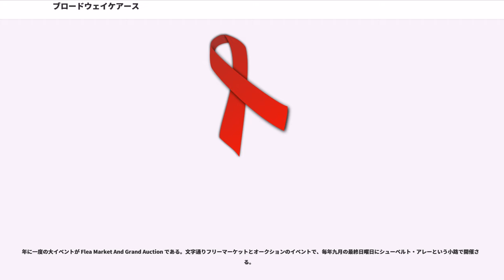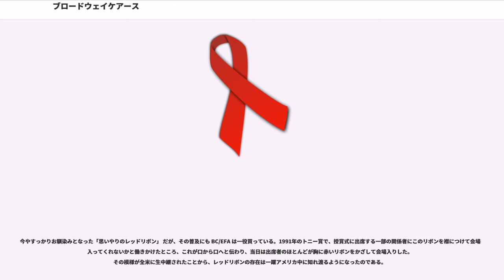ブロードウェイケアース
HIV/AIDS
ブロードウェイ・シアター

ブロードウェイ・ケアース・イクィティー・ファイツ・エイズ（Broadway Cares/Equity Fights AIDS、BC/EFA）は、アメリカ合衆国のチャリティー団体・基金。HIV / AIDS 患者の救済、その研究支援を主な目的とし、ブロードウェイのシアターコミュニティーが全員参加で活動しているのが大きな特徴である。

1980年代中頃、ブロードウェイはエイズによって貴重な人材を次々に失い、深刻な打撃を受けていた。

アメリカには国が運営する健康保険制度がない。個人は雇用者が契約している保険会社の医療保険に加入するか、さもなければ自前で高額の医療保険を購入するか、そのどちらかである。ウェイターなどをして細々と生活を支えながらブロードウェイの狭き門をくぐろう精進していた若い舞台俳優にとって、医療保険などは高嶺の花だった。したがっていざ病気になると満足な対処治療も受けられない。さらに当時はエイズがまだ「同性愛者特有の病気」という偏見が根強く、キリスト教は同性愛を罪とすることから、アメリカにおける慈善活動の中核をなす救世軍などのキリスト教系チャリティー団体は、エイズ患者に手を差し伸べようとはしなかった。

ブロードウェイの次世代を担うはずだった若く才能ある俳優たちが、こうしてどんどん姿を消していた。 事態は深刻を極め、このままでは伝統芸を伝えることができなくなってしまうのではないかという危機に直面していたのである。

これはなんとかしなければならないという危機感と、なにか自分たちでできることはないかという責任感から、そこに立ち上がったのは他でもない、ブロードウェイで成功を収めていた先人たちだった。『ラカージュオフォール』を書いたハーヴィー・ファイアスタインや、『コーラスライン』や『ドリームガールズ』を書いた らが中心となり、シアターコミュニティーから広く協賛者と募金を集めるかたちでいくつかの基金が設立されたのである。そしてこれらが徐々に統合され、1988年に成立したのが Broadway Cares/Equity Fights AIDS (BC/EFA) である。

1990年代後半にエイズに対するHAART療法が確立され、これが医療保険の支払対象になると、BC/EFA は集めた募金をより幅広いエイズ関連機関にまわすことができるようになった。20年間でBC/EFAが調達した募金は10億ドル (約1200億円) にものぼり、運営費を除いた全額を国内400以上のエイズ関連機関に寄贈、その規模はアメリカ有数の慈善団体となるまでに成長している。

BC/EFA のチャリティー活動は、ブロードウェイのシアターコミュニティーが全員参加で行うというのがその大きな特徴である。

年二回、春と秋の二週間に、ブロードウェイは大規模な募金活動期間を迎える。各劇場ではカーテンコールの最後に主演俳優が観客に向かって BC/EFA の趣旨と目的を説明する口上を述べて募金を呼びかける。それまで「役上の人物」だった者が突然一人の「実在の個人」としてこうした呼びかけを行うことに、事情を知らない観客の多くは驚き、そして理解を示してくれる。その間に他のキャストは出口に先回りして観客の退出を待ち構え、ここで募金をつのったり、チャリティーグッズの販売を行ったりする。

ブロードウェーでは毎年、各劇場に出演している現役俳優たちが音楽監督や振付師などと共同して、隠れた才能や美貌を披露する一夜限りの特別イベントが年に数回催される。そうした中には Broadway Bares や Easter Bonnet Competition といった、今や映画やテレビで活躍する大スターとなった元ブロードウェイ俳優たちが大勢ゲスト出演する名物イベントもある。

年に一度の大イベントが Flea Market And Grand Auction である。文字通りフリーマーケットとオークションのイベントで、毎年九月の最終日曜日にシューベルト・アレーという小路で開催される。

売りに出されたり競売にかけられたりするのは、下は各プロダクション関係の小物から、実際に舞台上で使われたお宝小道具まで、上は有名俳優とのディナーデートから、公演中のミュージカルに一晩端役で出演という凄いものまで、ピンからキリまであり、裕福な支援者でも、演劇好きな学生でも、誰もが募金に参加できるよう配慮されて...